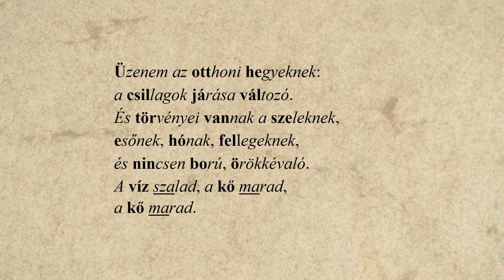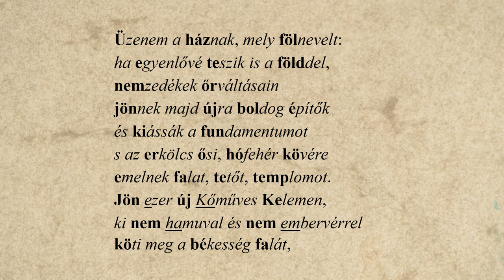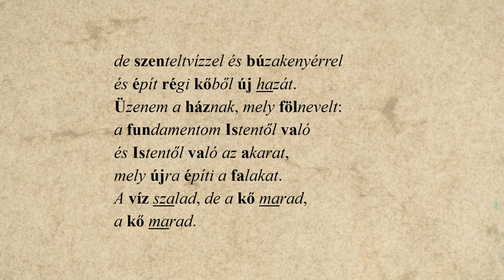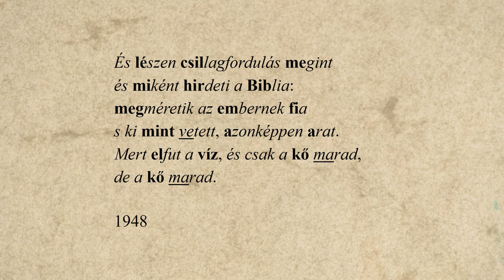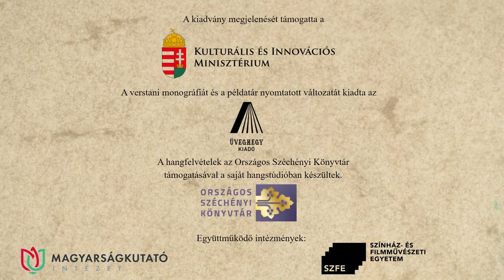30. Wass Albert: Üzenet haza – Vajda Zoltán Richárd előadásában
Wass Albert: Üzenet haza című versét Vajda Zoltán Richárd recitálja. A hangfelvételt Solymosi Ákos készítette az Országos Széchényi Könyvtár hangstúdiójában, a versvideó létrejöttében közreműködtek a Történeti Fénykép- és Interjútár munkatársai.